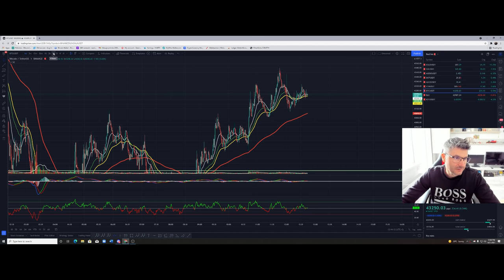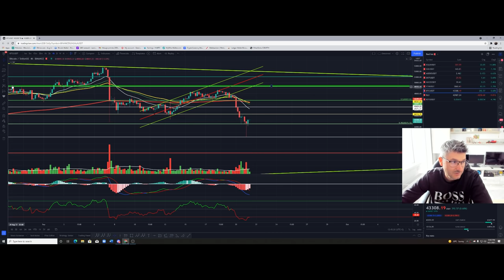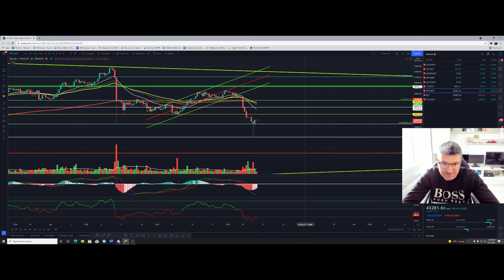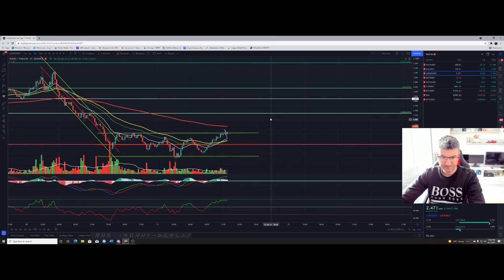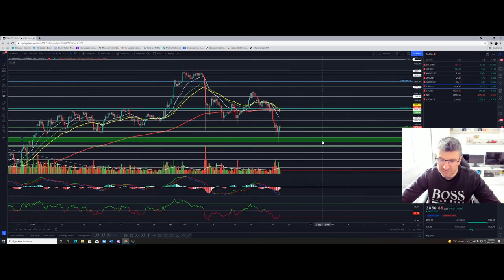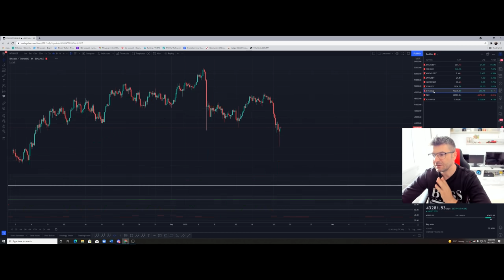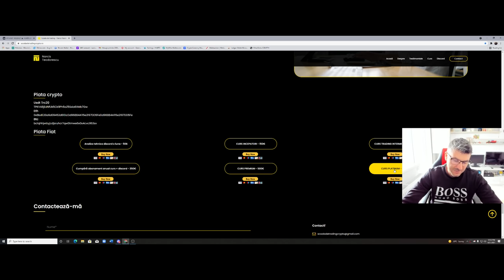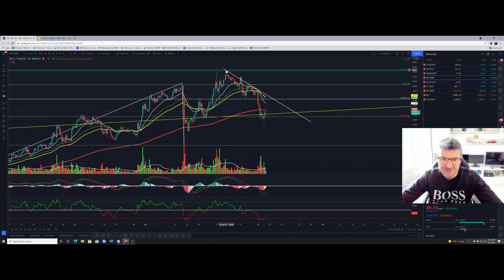Avem o lumanare de tip hammer pe 4 h,asta inseamna ca are putere sa schimbe trendul!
Serviciu Premium Discord
ce inseamna sa faceti parte dintrun canal premium! Ce primim?
indicatori premium
rsi-macd-stochastic rsi-mfi-adx suport-obv rsi-buy and sell
analiza zilnica BTC
tutorial instalare tradingview gratis
analiza la orice moneda doriti.
cursuri si lecti zilnice.
canal pentru incepatori cu lecti si tipare.
analiza monede cu potential zilnic.
intrebari pentru mine1
premium chat.
si o data la 1 saptamani facem un apel cu toata lumea sa vedem ce probleme intampinam.

Pentru cine isi doreste sa invete ofer o consultanta de 10 minute gratis!
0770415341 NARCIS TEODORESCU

Baietii m-au ajutat cu saitul,pentru mai multe detali intrati pe situl lor.